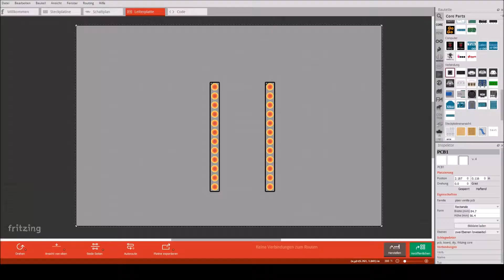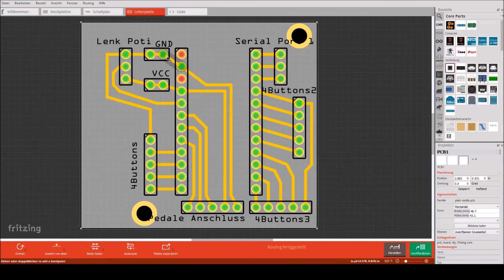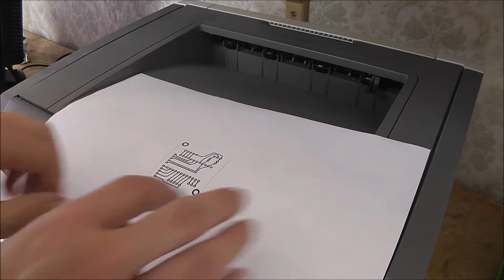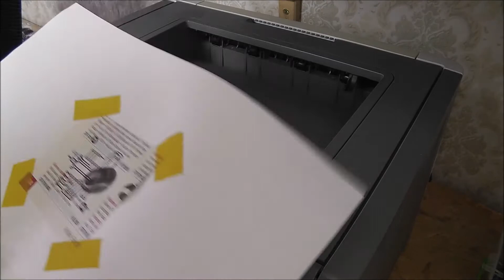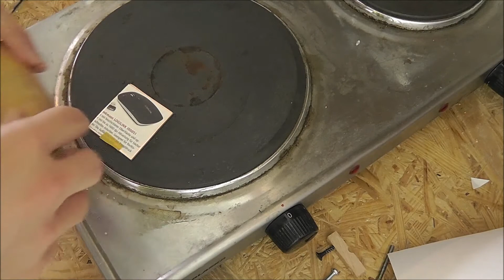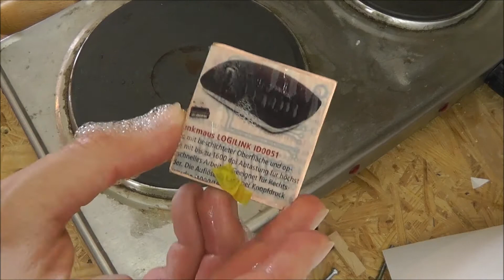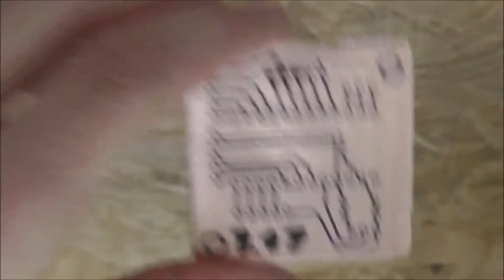PCB Platine selbst herstellen | Toner-Transfer Methode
In diesem Video zeige ich euch wie ich meine Platinen selbst herstelle. Ganz vergessen im Video zu erwähnen, man braucht natürlich einen Laser-Drucker, es heißt ja nicht ohne Grund "Toner-Transfer" ;)

Bei Fragen etc. ab in die Kommentare :)